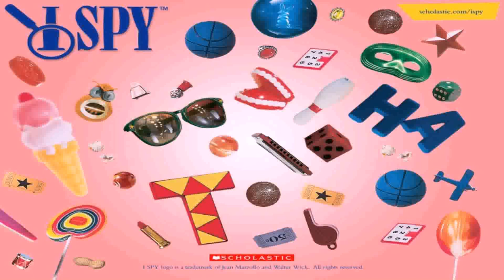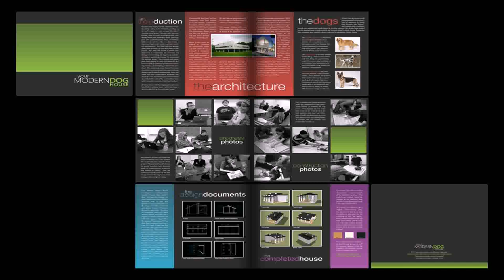Design A Dog House Online Game (see description)